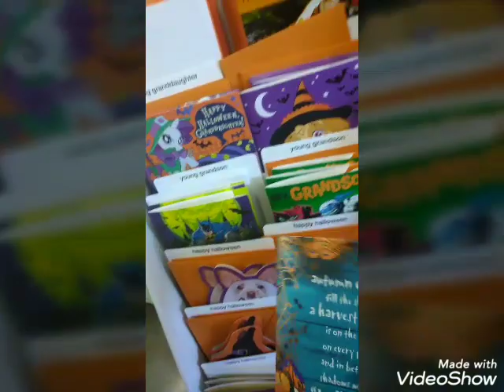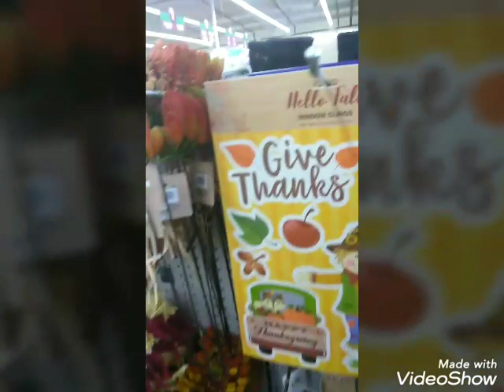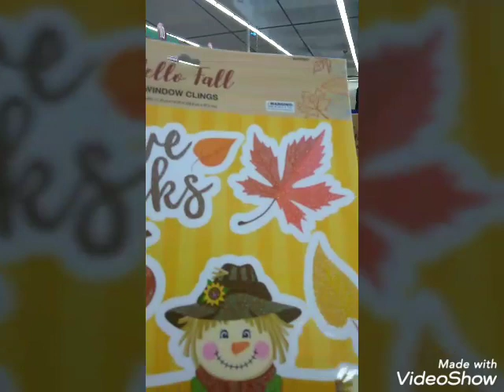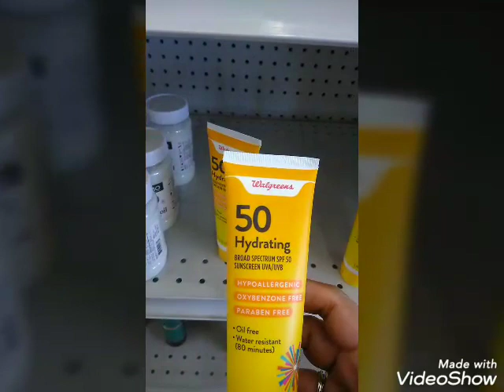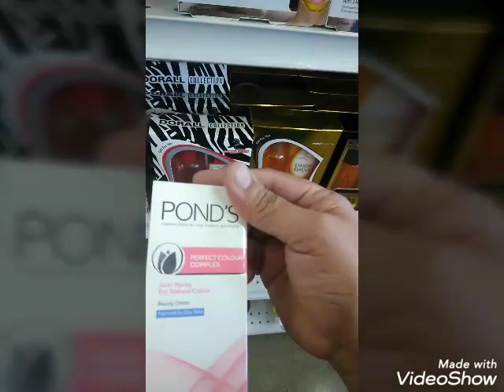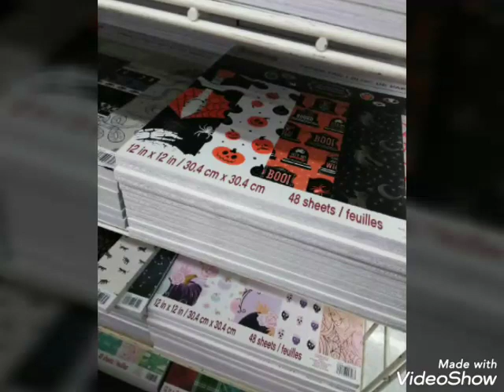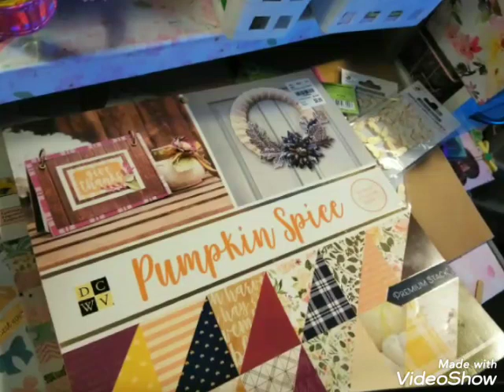Shopping with me much more come see new items🤗